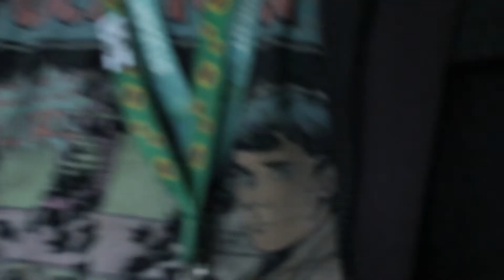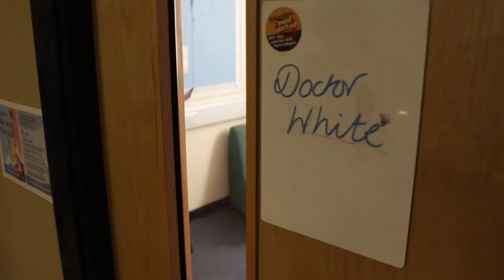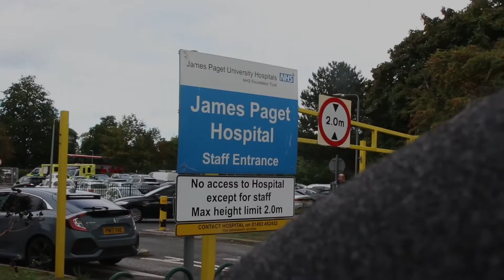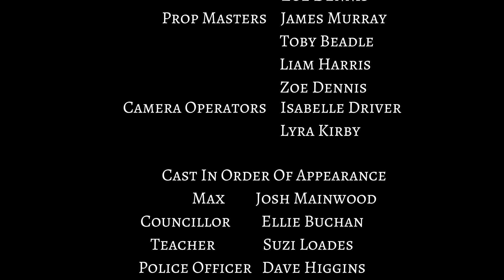| The Collapse | Short Film |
The Collapse | Short Film | Level 4 Creative Enterprise 2022